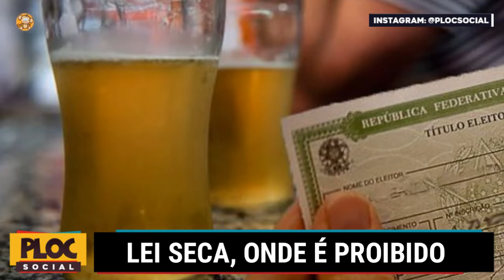LEI SECA: EM QUAIS ESTADOS É PERMITIDO E PROIBIDO BEBER NO DIA DA ELEIÇÃO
A proibição da venda e do consumo de álcool no dia das eleições é decidida pelos estados e pelos municípios. Ou seja, pode ser proibido em alguns locais e permitido em outros.

A "LeiSeca" no dia das eleições é a proibição da venda e do consumo de bebidas alcoólicas durante um prazo, que também pode variar de acordo com o local. Normalmente a proibição começa na noite anterior ao dia da eleição e dura até a noite depois da eleição.

A restrição é determinada pela Secretaria de Segurança Pública dos municípios, estados e do Distrito Federal, juntamente com a Justiça Eleitoral. Essa decisão é anunciada em data próxima à eleição, por isso o eleitor deve ficar atento.

O que acontece com quem não cumprir a "lei seca"?

Os estabelecimentos comerciais que não cumprirem a lei poderão ser fechados e os eleitores que forem flagrados consumindo álcool nos lugares onde há proibição podem ser punidos com detenção e multa.

Mesmo em um estado onde não exista a proibição as pessoas que causarem algum tumulto ou acidente pelo consumo de bebida podem ser presas.

Como saber se no meu município vai haver "lei seca"?

Para saber se no seu município vai haver "lei seca" nas eleições é possível visitar os sites do Tribunal Regional Eleitoral ou da Secretaria de Segurança Pública do seu estado.

Além disso é essencial estar atento às informações no rádio e na televisão.